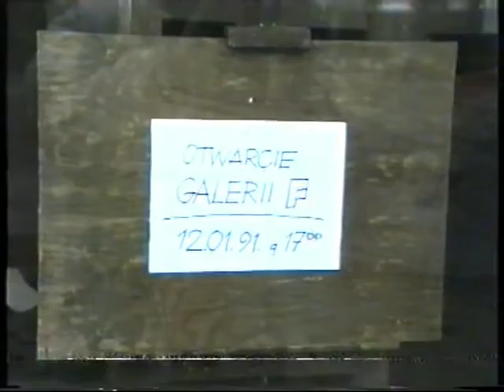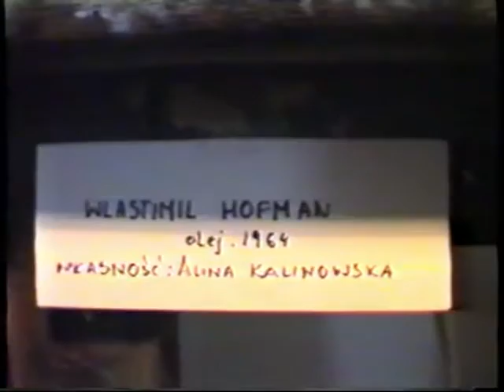otwarcie GALERII F Szklarska Poręba 12.01.1991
Otwarcie GALERII F w Szklarskiej Porębie 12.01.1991 (w lokalu po sklepie tekstylnym powstała pierwsza po wojnie , profesjonalna galeria sztuki. Otwarciu towarzyszyło skandaliczne usunięcie rzeźby ŻELAZNEGO CZŁOWIEKA której ustawienie przed lokalem powstającej galerii, zostało uzgodnione wcześniej z Architektem Miasta, Henrykiem Rogozińskim) Galeria utrzymywała się przez 10 lat,  wyłącznie z prywatnych środków założyciela Zbigniewa Frączkiewicza. Współprowadzącą galerię była Anna Daniel Frączkiewicz. Na stronie www będziemy zamieszczać stopniowo kolejne materiały z działalności Galerii, z organizacji wernisaży, wystaw, koncertów, spotkań dydaktycznych , akcji artystycznych.